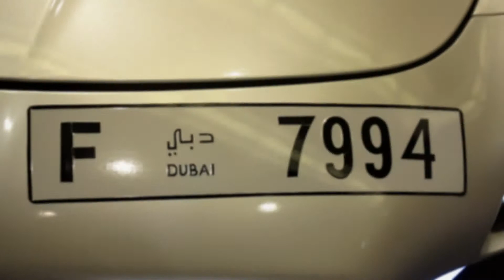FAB Design Gullstream SLS 6.3 AMG Mercedes-Benz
SCE: FAB Design Gullstream SLS 6.3 AMG Mercedes-Benz